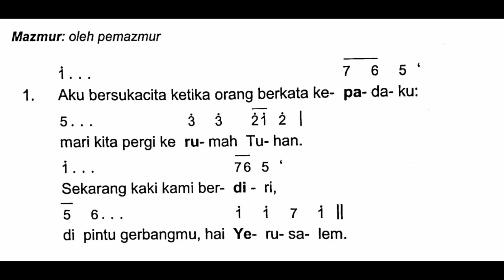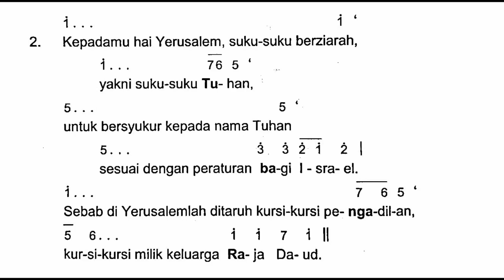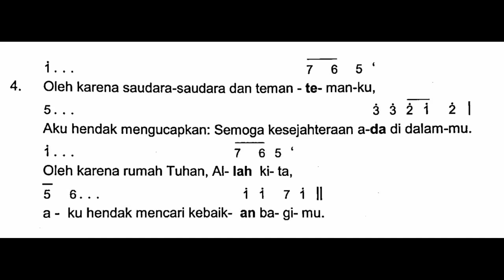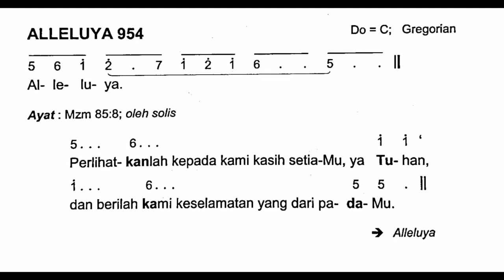[Edisi Baru] Minggu, 27 November 2022 - MINGGU ADVEN I (Pertama) - Mazmur Tanggapan - Tahun A